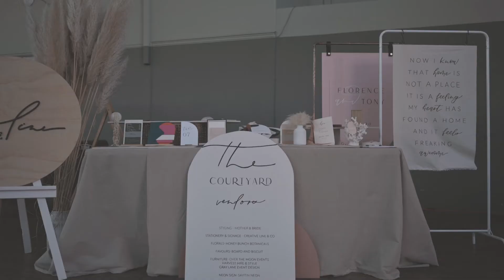Perth Mess Hall | Perth City WOD 2021 Vendors Shoot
PMH PERTH CITY WOD 2021

Venue, Planning & Co-ordination: Perth Mess Hall
Videographer: OIKOS Studio

VENDORS INVOLVED;
Models: Kirsten Moyo @tilly_claire @iamclairelauren

\\ DRILL HALL
Stylists: Gray Lane Event Design, The Event Factory
Photography: Dennis Tan Creative
Furniture: Over The Moon Events
Stationery & Signage: Creative Line and Co.
Wedding Attire: Dvout Designs, Glitzy Bitz, Le Vow Bridal
MUA/ HMUA: Imen Chow Makeup, Hair & Makeup by Eliza
DJ, Entertainment: Sonic Entertainment, Off The Wall Promotions
Live Music: Linh & William - Acoustic Duo, CrowdPleaser
Celebrants: Glen Adams - Civil Celebrant, @thetilerswife_celebrant
Hens Parties: Charcoal and Champagne

\\ WHITE ROOM
Stylist: Gray Lane Event Design
Live Music: Brandon Gray Music

\\ COURTYARD
Stylist: Mother & Bride
Furniture: Harvest Hire & Style
Food Truck: Fusion Food Truck
Display: Shimmerwallsaust
Succulent: Miller Rose Botanic